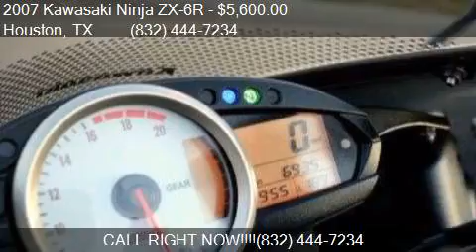2007 Kawasaki Ninja ZX-6R Limited Edition for sale in Housto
This 2007 Kawasaki Ninja ZX-6R Limited Edition is for sale in Houston, TX 77057 at Team X-Treme Motor Cars.

Transmission:
Color: Silver/Red
Mileage: 6935
Contact Team X-Treme Motor Cars 5815 SW Freeway Houston, TX 77057 to test drive this 2007 Kawasaki Ninja ZX-6R Limited Edition today.